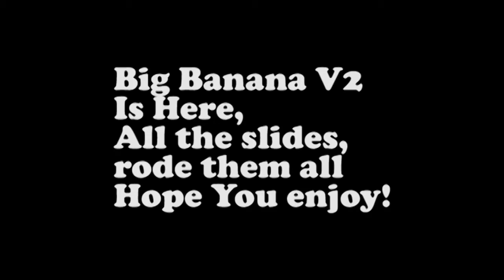Big Banana V2 Coffs Harbour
- Here is the Big Banana, i rode all the slides, but didn't film 1 (the kamikaze) (to steep to hold the camera).
This would be a second version of the previous videos I've made here so that's why the title of the video is: Big Banana V2 Coffs Harbour

- Things I use to film and edit:
     - My Cameras:
Kasier Baas x150

- I am now an ambassador for KAPVO&CO!
If you are looking for clothing or riding apparel, check out Kapvo&Co.